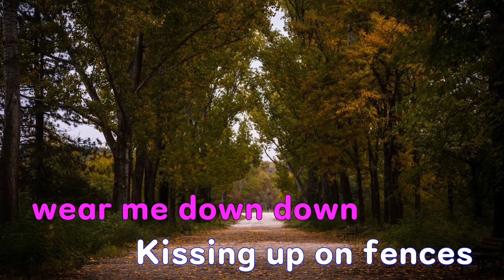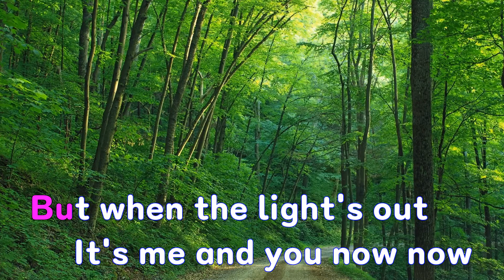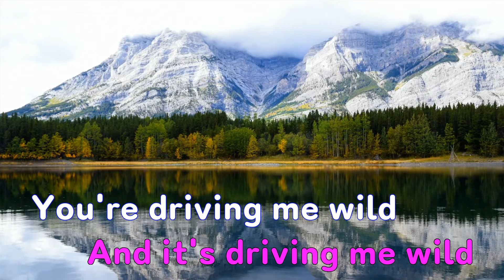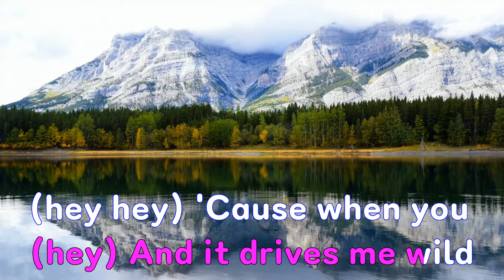[은성 반주기] WILD - Troye Sivan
WILD - Troye Sivan
작사 ː Alex Hope.Sivan Troye, 작곡 ː Alex Hope.Sivan Troye